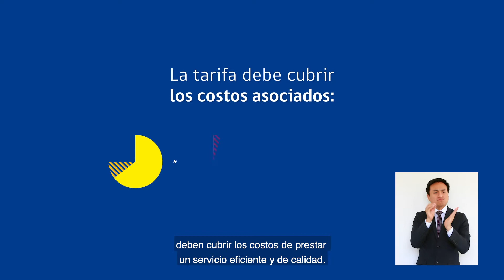CAMPAÑA - SISS: Proceso Tarifario.